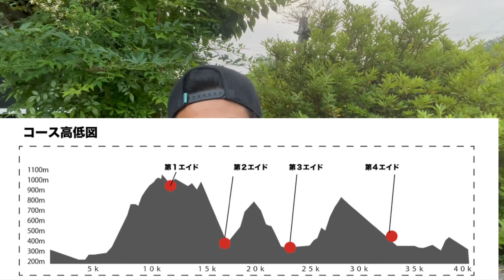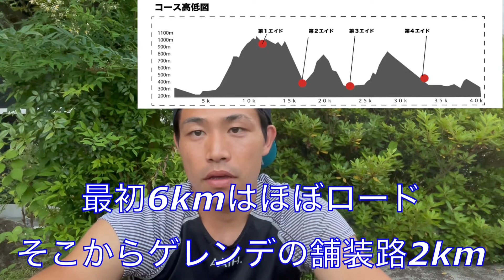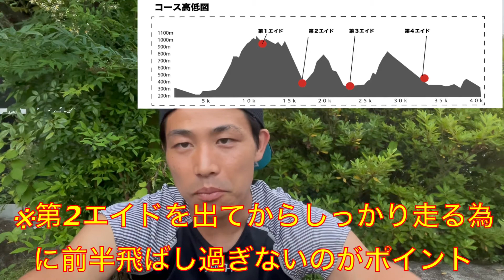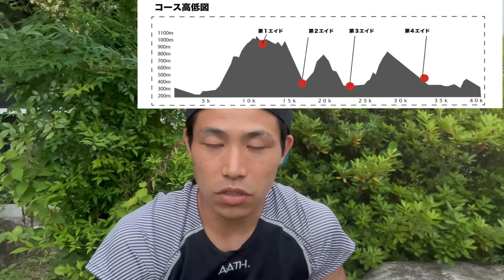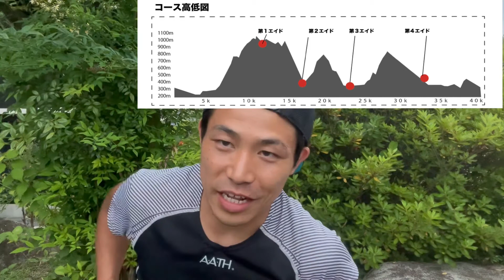神鍋パノラマトレイルフェス2021 攻略ポイント